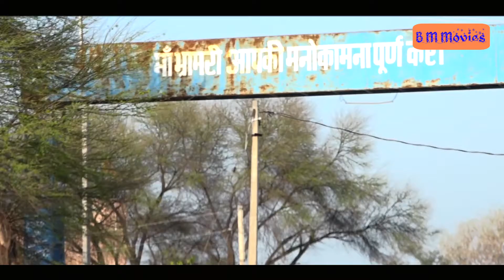Latest Bhajan || मां बनभौरी सुणले पुकार || मां दुर्गा नवरात्रि भजन || मनोज बेलरखा || बन्टी गर्ग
►Album : Maa Durga bhajan
►Song : Maa Banbhori Sunle Pukar
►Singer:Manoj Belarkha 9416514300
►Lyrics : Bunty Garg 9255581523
►Recording- B M STUDIO Narwana
►Editor :
►Director /Dop: Amit Bhana 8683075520
►Producers : Manoj Belerkha
►Music Label : BM Movies

Special Thanks- Bunty Garg & Team BM Movies.

BM Movies Contact  --
Mr:  Manoj Belarkha